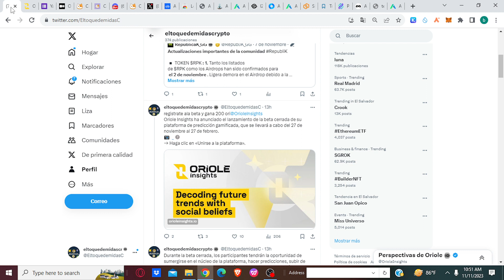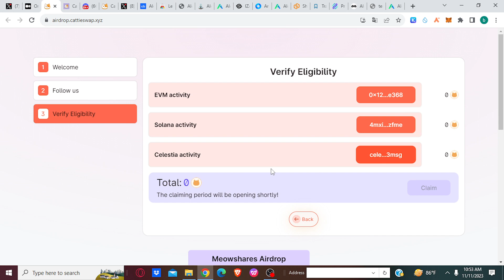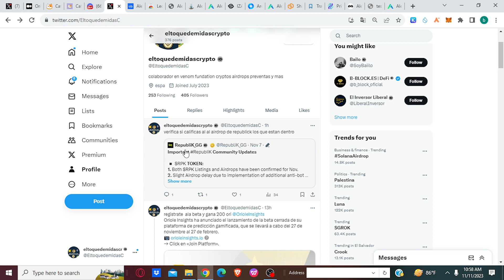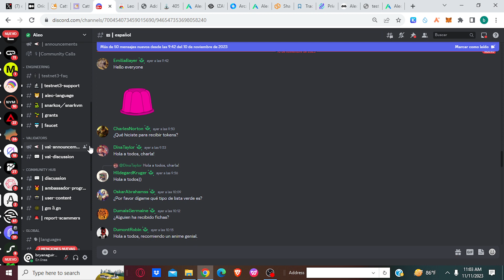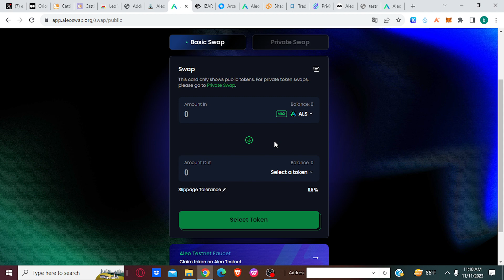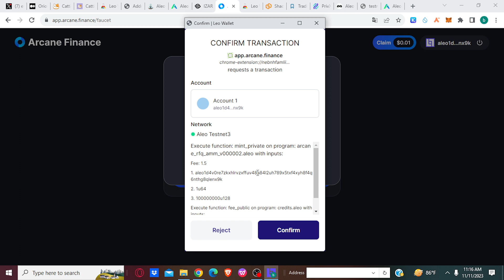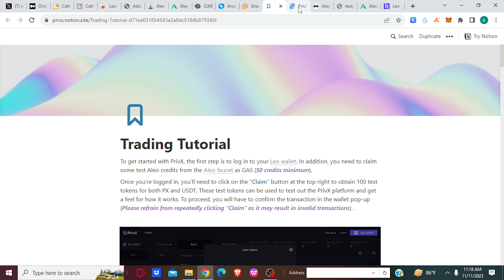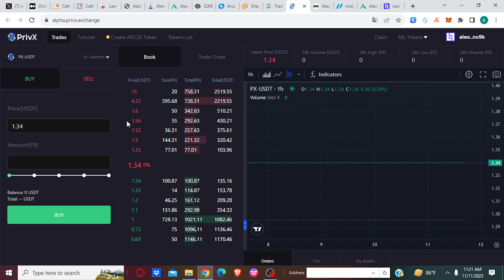beta privada de OrioleInsights verifica si ganastes este airdrop y airdrop de aleo 300millones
Registrate en bybit enlace parner y gana muchos premios 10% de desceunto en  y gana  15$ al depocitar 100$ retirables mas 20 de bono de descuento de comicion
create una cuenta con el enlaze

recuerden el mejor cheker para ver tu ranking es el de trust go mediante este pagaron celestia detecta sibyl puedes ver zkcyn starknet y linea